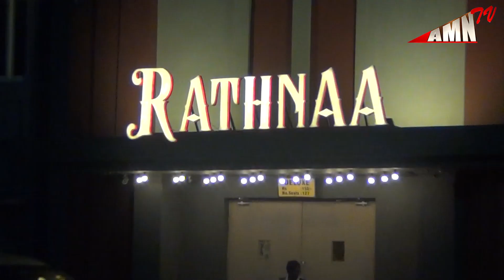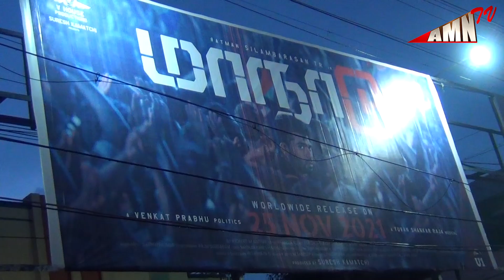Maanaadu Public Review Pondicherry - Second day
MaanaaduFDFSReview

maanaadu simbu interview,maau interviewnaadu venkat prabh